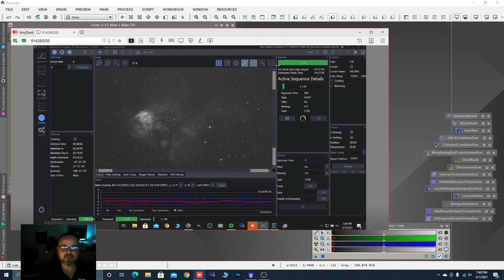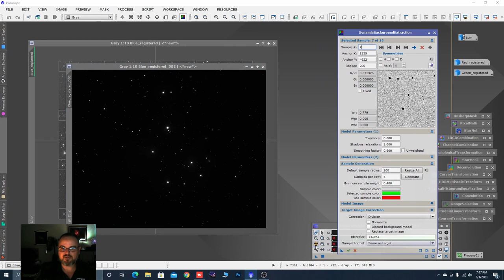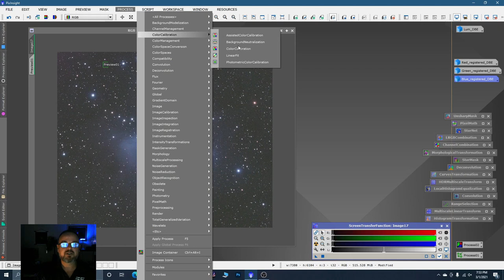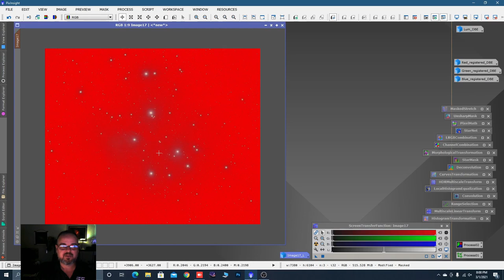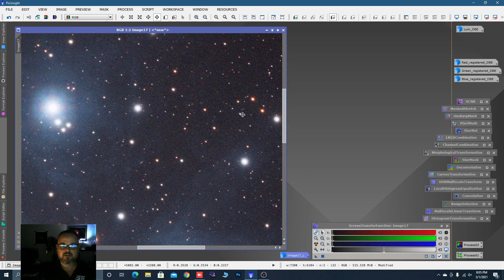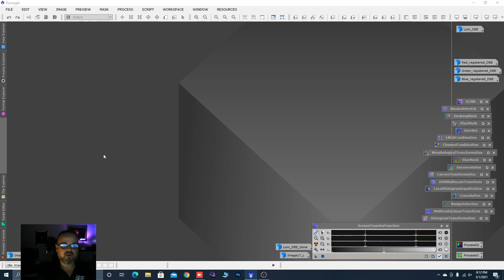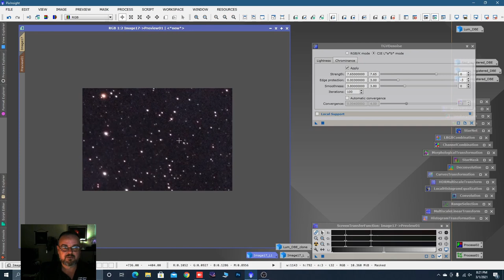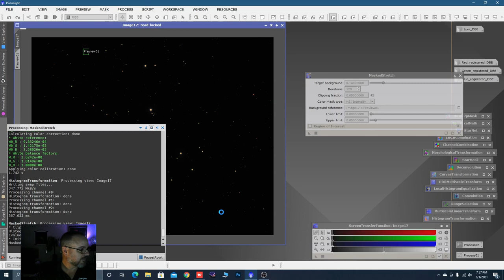RGB Masked Stretch in PixInsight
In this new video i show you how I stretch my combined RGB data with the Masked Stretch Tool to create a more colorful and vibrant astrophotography image.